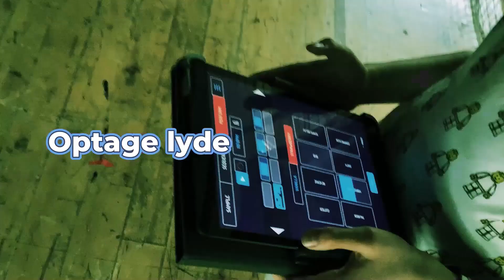Lyd&krea2024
Et lille indblik i vores fag "Lyd & Kreativitet" fortalt af et par elever.